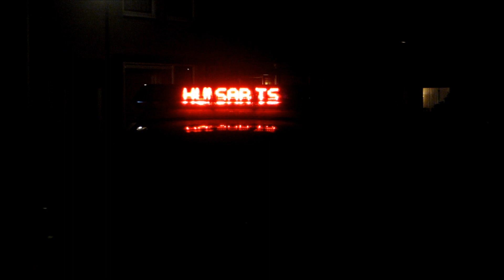A1 13-194 & 13-710 (volvo) TP HENDRIK MEYERLAAN MONNICKENDAM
HUISARTS MET LICHTKRANT ""HUISARTS""

Er is een persoon zonder blauw naar een ziekenhuis gebracht.